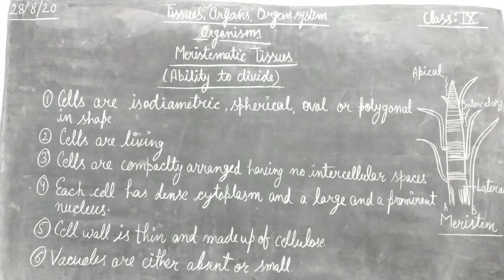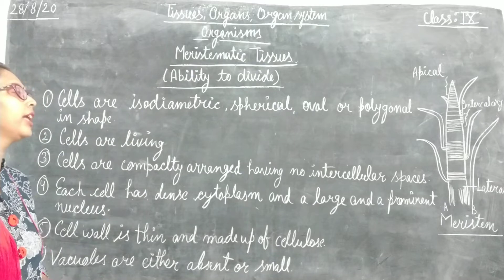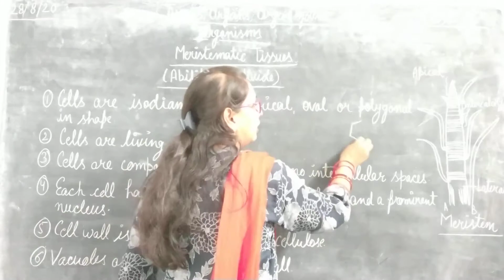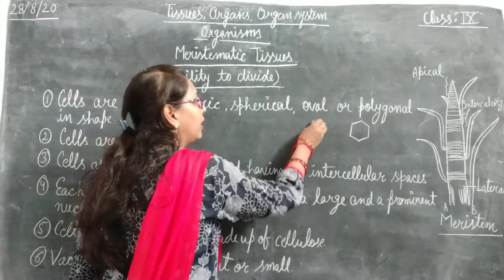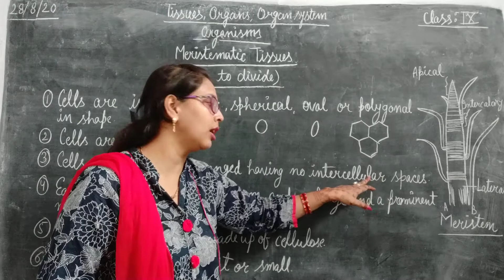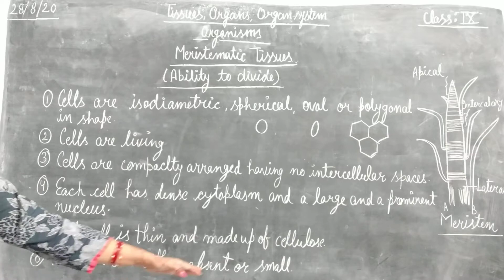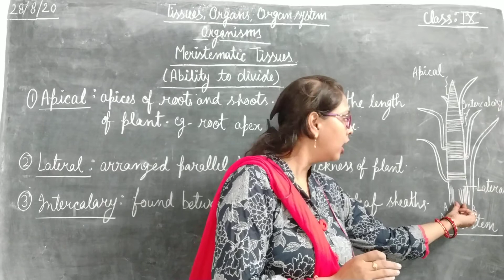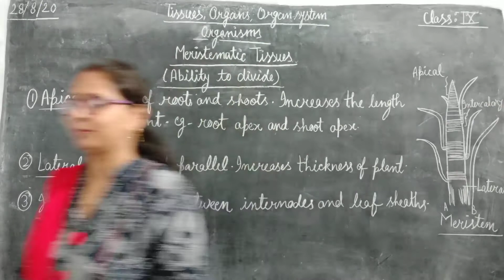Science_Biology_Class9_Tissues_Video3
Meristematic tissues and its characteristics